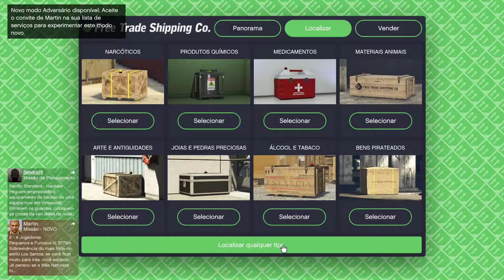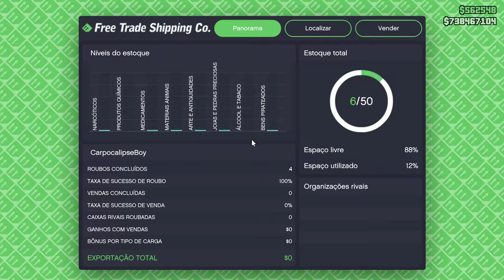GTA V 361 Roubando no terraço do prédio em construção